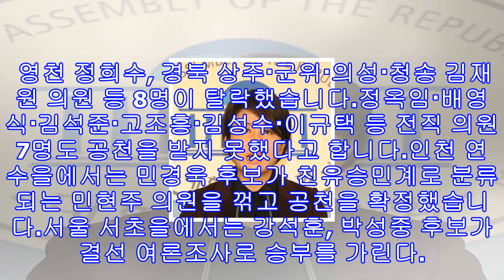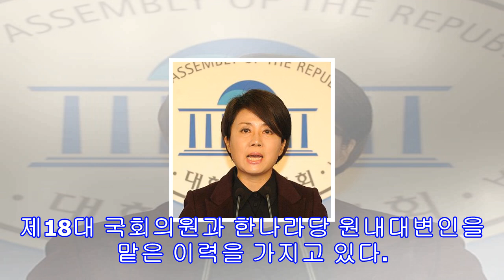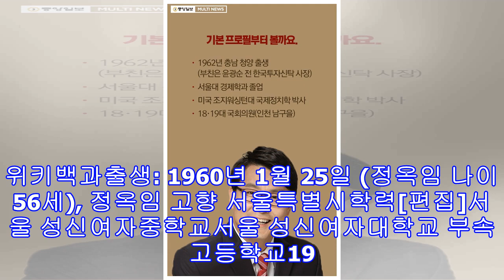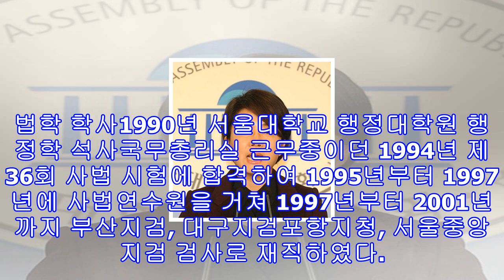민현주 정옥임 김재원 의원 공천 탈락, 유승민 의원 공천 결과 미공개